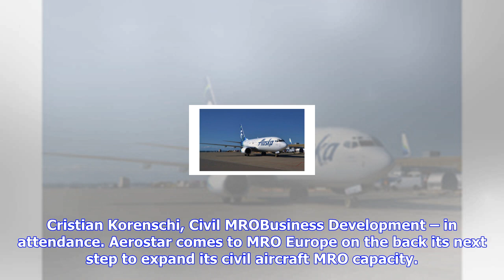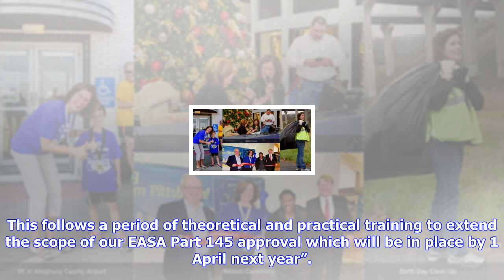Breaking News | Aerostar takes next step to expand civil aircraft mro capacity and prepares for fir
Aerostar takes next step to expand civil aircraft mro capacity and prepares for first airbus a320neo base maintenance visit

Aerostar S.A – the leading Romanian aerospace company – is exhibiting at MRO Europe October 35 with ...